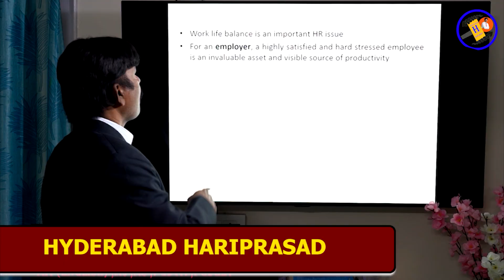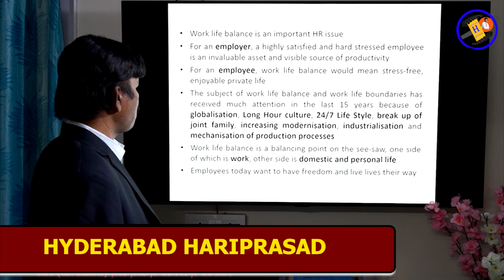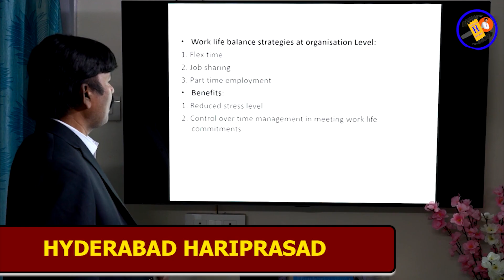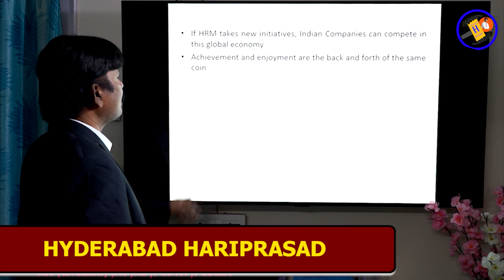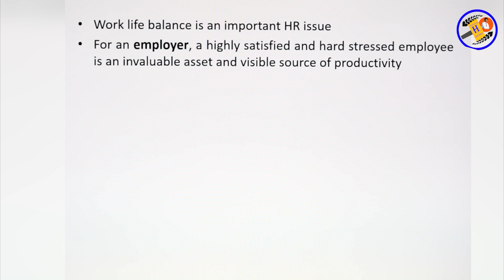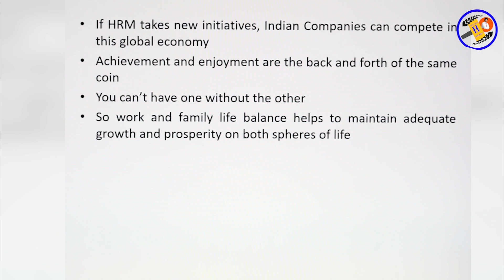soft skills episode 104 Balancing See Saw of Work and Life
See sawing work and life is need of today